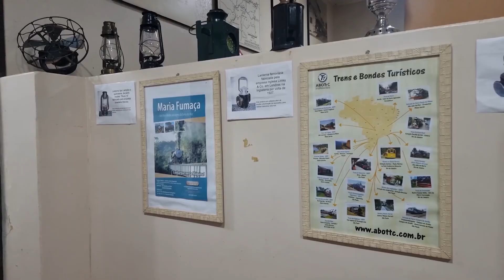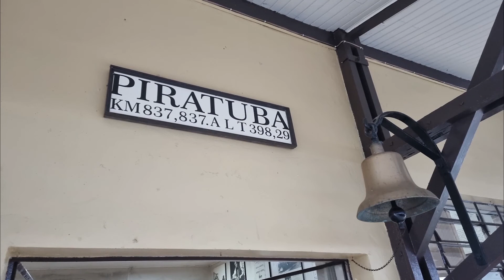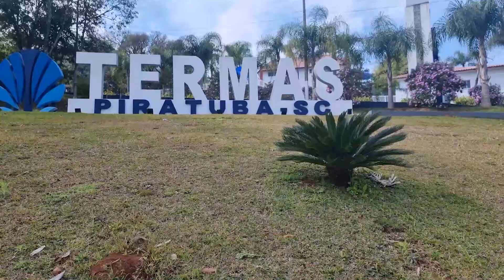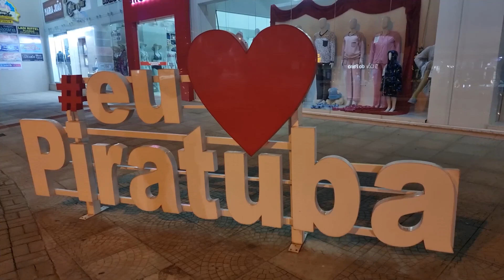🤠👍🏊‍♀️ Nas Termas de Piratuba: O Paraíso das Águas Termais de SC! 🏞️🛁✨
🌟 Bem-vindo às Termas de Piratuba!
Descubra a magia deste paraíso termal no meio-oeste de Santa Catarina!
Nesse vídeo, vamos te mostrar o que torna esse destino tão especial, com um passeio pelas águas termais relaxantes, as piscinas com diferentes temperaturas e o clima acolhedor da cidade.

🎥 O que você vai ver:

História e atrações: Conheça a história das Termas de Piratuba e o que você pode fazer nesse incrível destino.
Piscinas e relaxamento: Descubra a variedade de piscinas com águas quentes para momentos de descanso e rejuvenescimento.
Natureza e ambiente: Como o clima e a área verde ao redor fazem deste lugar um refúgio perfeito para relaxar.
Dicas de viagem: Nosso guia para aproveitar ao máximo sua visita!
💦 Se você busca um lugar tranquilo para descansar e aproveitar as maravilhas da natureza, as Termas de Piratuba são a escolha certa!

00:00 intro
00:44 Chegando em Piratuba
01:22 Estação Ferroviária
03:05 Termas de Piratuba
04:35 Complexo Termal I
05:49 Piscina Termal Coberta
06:44 Piscina Termal Aberta
07:19 Complexo Termal II
08:44 Passeio pela Cidade
10:28 Passeio Noturno
11:10 Restaurante
11:30 Supermercado
11:40 Finalizando